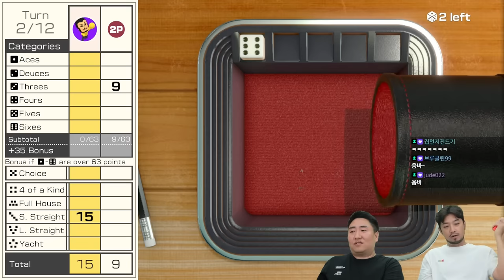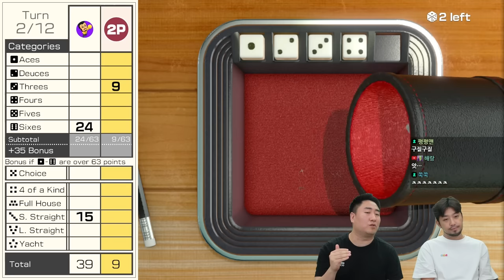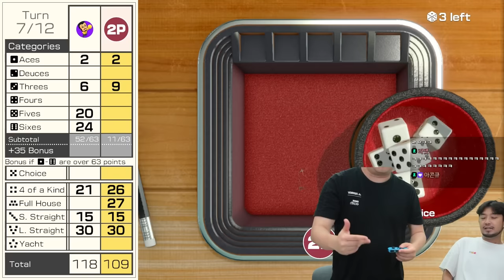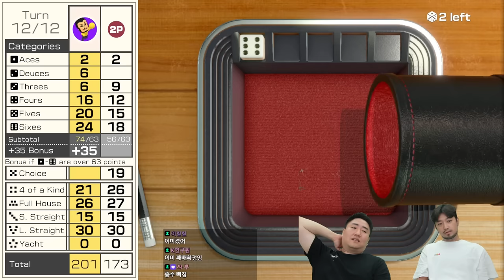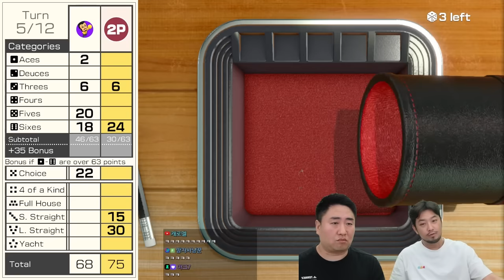야추 | 침vs철 엉덩이 맞기 & 저녁 내기 - 풀버전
▶출연: 철면수심(@kimjinbae), 침착맨